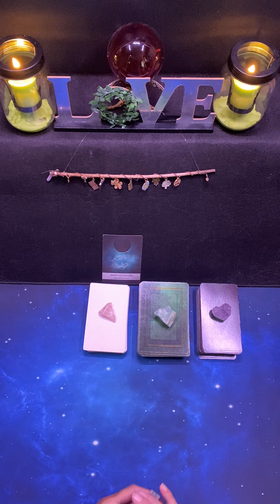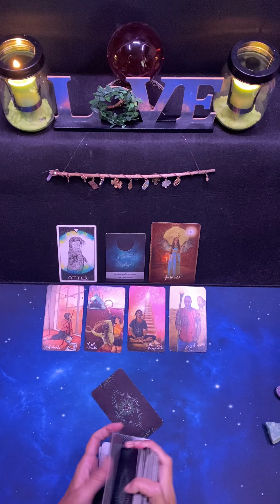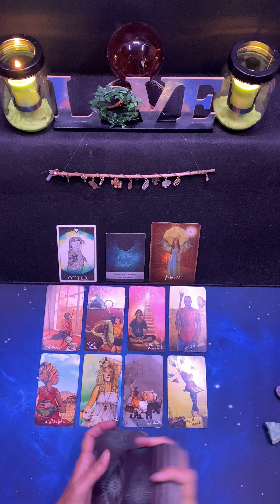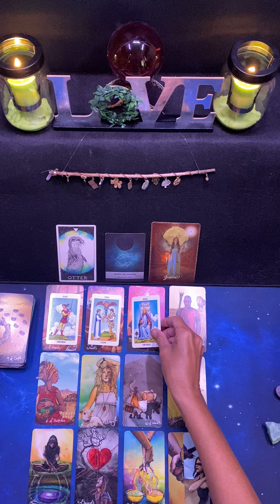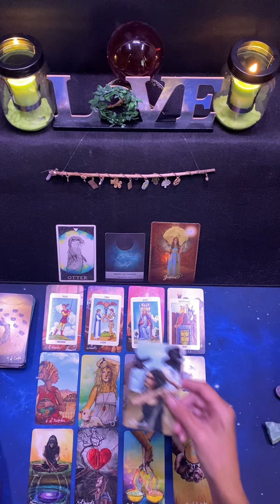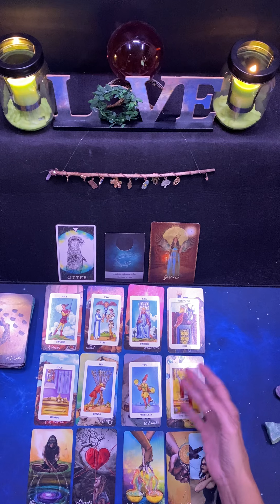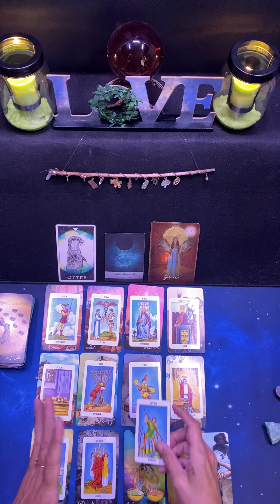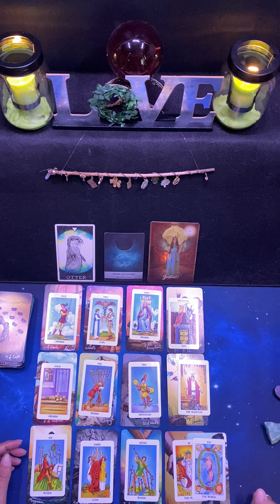Libra ♎️ July 16th - 31st - Juggling Responsibility 🙏🏻❤️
Hey there Libra!  Welcome to @Zen-Tarot

You’ve got the weight of the world on your shoulders, Libra!  Sending you strength 🙏🏻🙏🏻🙏🏻

🎉🎊. FREE READING RAFFLE:

I will be drawing one name for a free private reading toward the end of July!  I will announce the winner on my channel ❤️❤️❤️

Julie